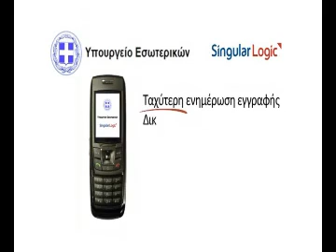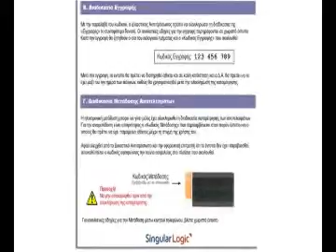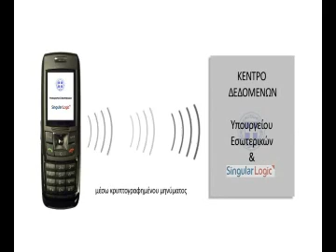Singular Logic SRT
Στο πλαίσιο της συνεχούς βελτίωσης της διαδικασίας μετάδοσης των εκλογικών αποτελεσμάτων εφαρμόζεται από το Υπουργείο Εσωτερικών σε συνεργασία με την Singular Logic το Σύστημα Ασφαλούς Μετάδοσης (SRT), που εφαρμόστηκε για πρώτη φορά στις Ευρωεκλογές του 2009 και προσέφερε υψηλή ταχύτητα και αξιοπιστία.

Το Σύστημα Ασφαλούς Μετάδοσης (SRT), που ανέπτυξε και υλοποιεί εξ ολοκλήρου η SingularLogic, λειτουργήσε πιλοτικά στις Βουλευτικές Εκλογές 2009 σε 4.000 τυχαία τμήματα (περίπου το 20% του συνόλου των εκλογικών τμημάτων) σε όλη τη Χώρα, και σε όλα τα τμήματα (500 εκλογικά τμήματα) της Β εκλογικής περιφέρειας της Θεσσαλονίκης.

Αποκλειστικός στόχος της νέας διαδικασίας είναι η ταχύτερη συλλογή του αποτελέσματος και επομένως της πληροφόρησης των πολιτων.

Η ταχύτητα επιτυγχάνεται με τη συνδρομή των δικαστικών αντιπροσώπων, οι οποίοι αφού πρώτα μεταδώσουν τα αποτελέσματα με την παραδοσιακή διαδικασία (με το γνωστό από προηγούμενες εκλογές "τηλεγράφημα" στις Νομαρχίες) καλούνται να μεταδώσουν το αποτέλεσμα του εκλογικού τμήματος και μέσω κινητού τηλεφώνου.

Ρυθμιστικό ρόλο στην στην επιτυχία της εφαρμογής του πιλοτικού προγράμματος παίζει η συνεργασία όλων των εμπλεκόμενων φορέων - Νομαρχιών και Δήμων - που αναλαμβάνουν τη διανομή και ενημέρωση των συμμετεχόντων στη διαδικασία, καθώς και η ανταπόκριση των Δικαστικών Αντιπροσώπων στη χρήση του νέου Συστήματος Μετάδοσης των αποτελεσμάτων.

Περισσότερες πληροφορίες όσον αφορά στον τρόπο λειτουργίας της εφαρμογής είναι διαθέσιμες στον διαδικτυακό τόπο και στο portal της SingularLogic